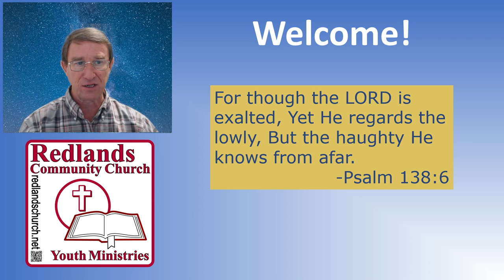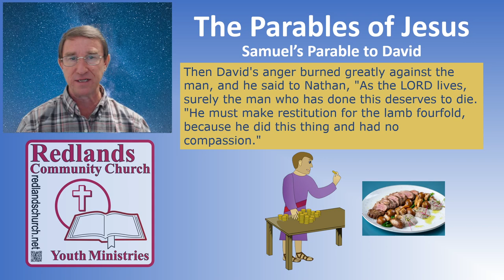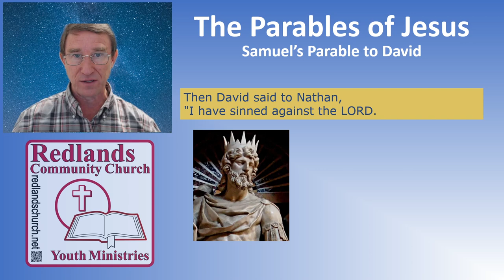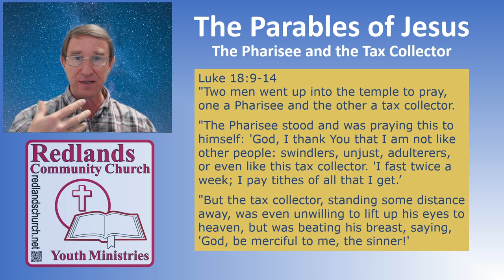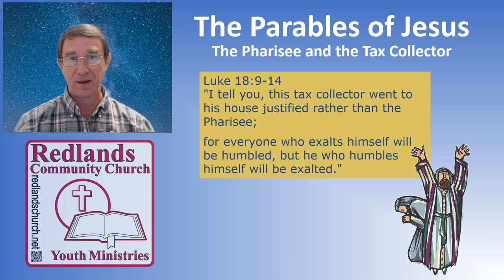Parables: 2Samuel 12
David and Uriah